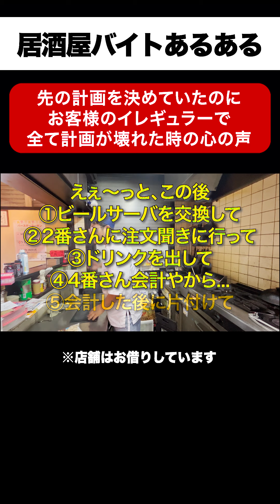脳内プランをイレギュラー対応で崩された時の心の声 | ハリエビch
吉本興業（大阪）所属のお笑い芸人です。
日・水の週２回 + 不定期で更新中。

居酒屋あるあるをメインに公開しています。
撮影場所など貸してもらえる喜びます🙌

【アキヒロ】
撮影/編集